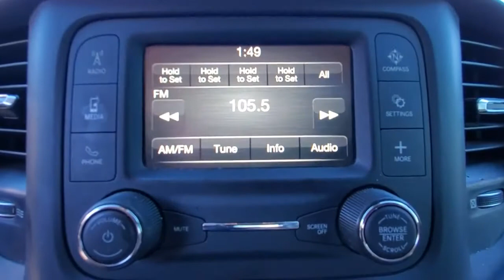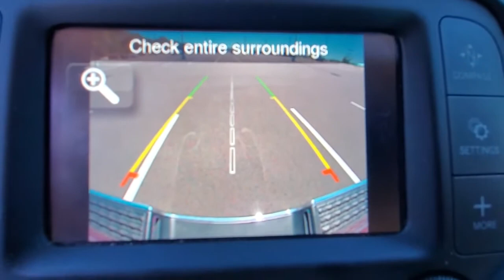2020 Ram 2500 Cleveland, Athens, Dayton, East Ridge, South Cleveland, TN 41P195A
Delmonico Red Pearlcoat Used 2020 Ram 2500 available in Cleveland, Tennessee at Crown CDJR of Cleveland. Servicing the Athens, Dayton, East Ridge, South Cleveland, TN area.
2020 Ram 2500 Big Horn - Stock#: 41P195A - VIN#: 3C6UR5DJ1LG140900

Clean CARFAX. Delmonico Red Pearlcoat 2020 Ram 2500 Big Horn 4WD 8-Speed Automatic 6.4L Heavy Duty V8 HEMI w/MDSbrbrRecent Arrival!